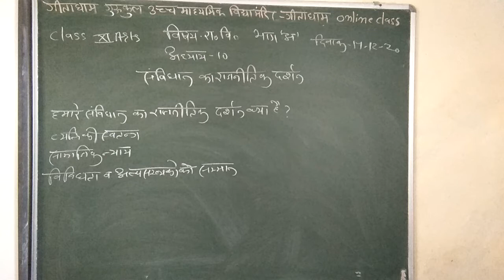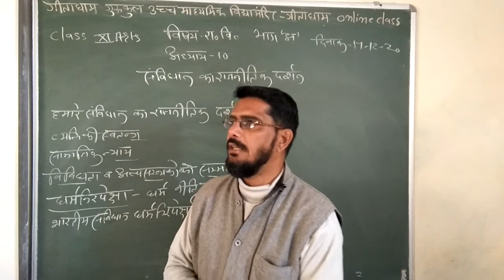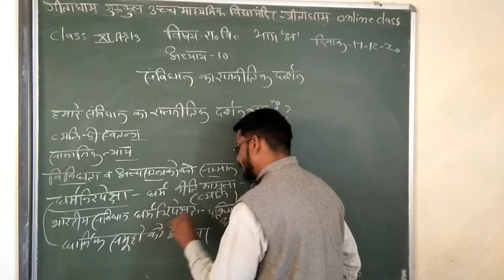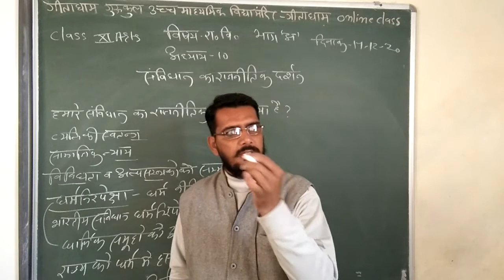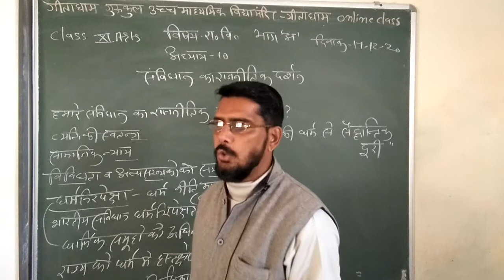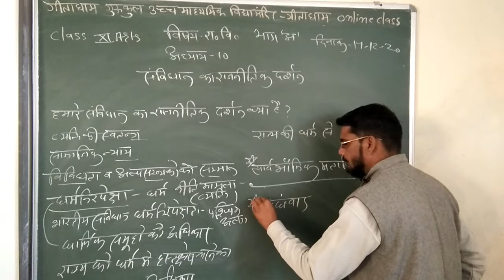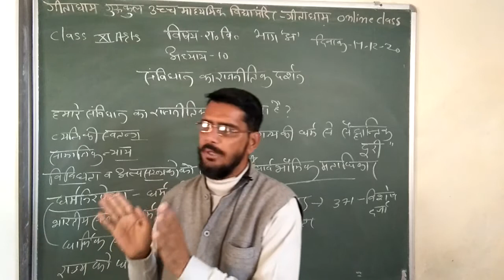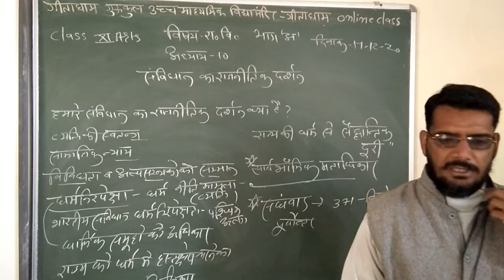CLASS 11 PS 17 12 20